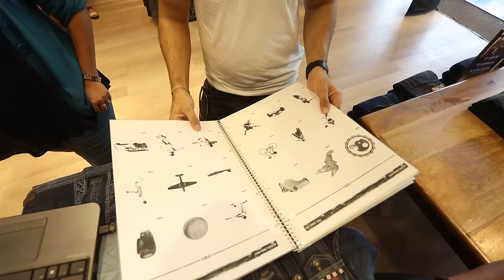Pepe Jeans London Brings Musicians To Design Their Denims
Delhi-based singer Tanya Nambiar, metalhead Shashank Bhatnagar and rocker Akshay Chowdhry were the first people to try out Custom Studio, the new design service by Pepe Jeans London.